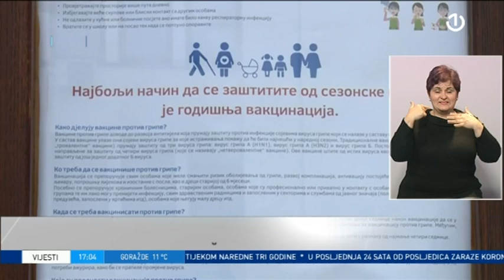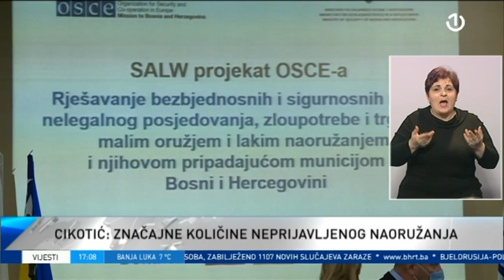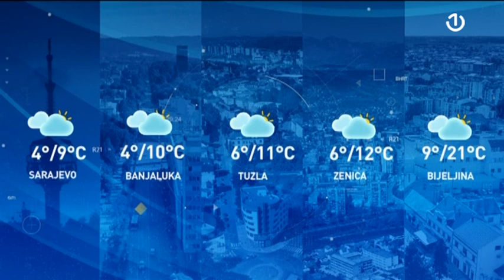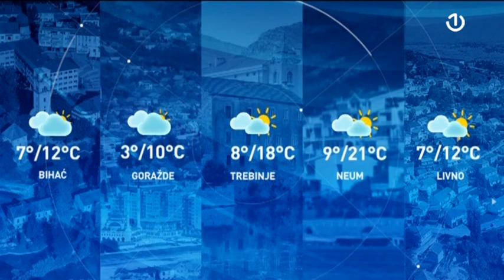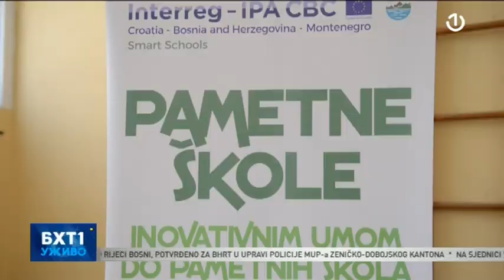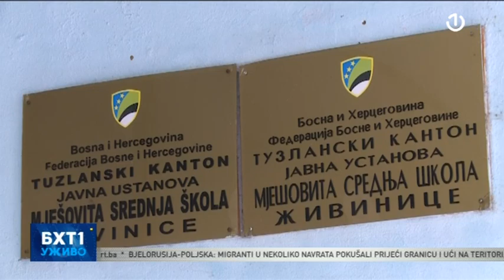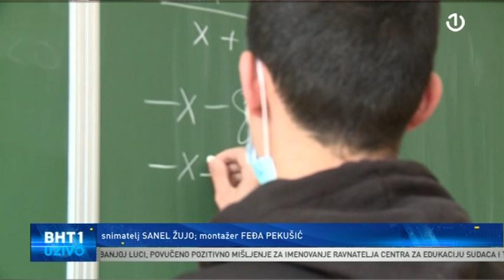BHT1 Uživo - 11.11.2021.